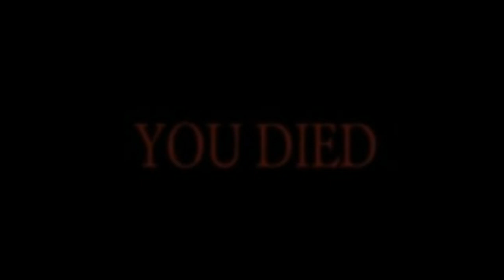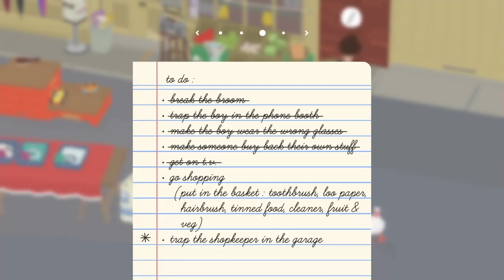Goose vlogs *Read desc*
Penis